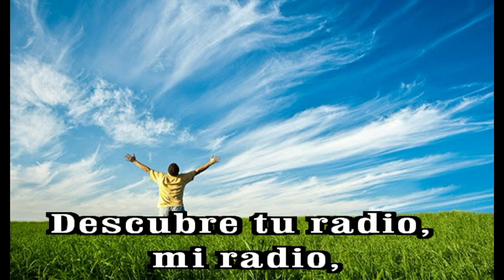7GOTITAS DEL ESPIRITU SANTO 147